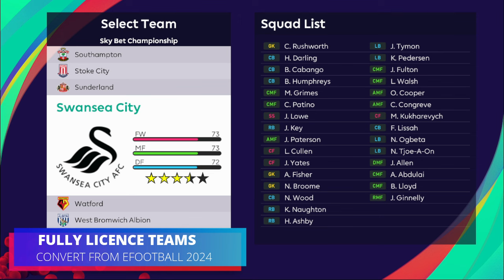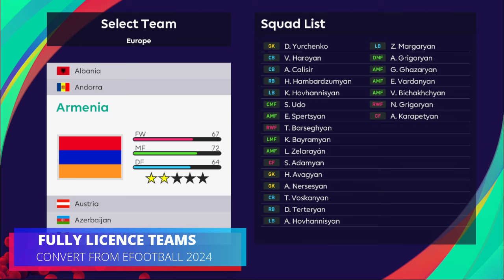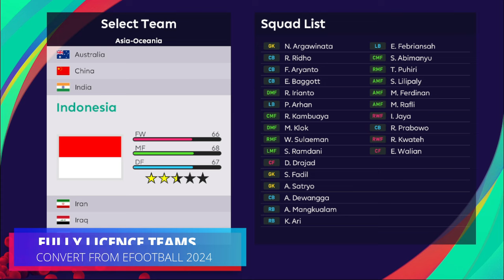PES 2021 Patch 2024 | OFFICIAL EVOWEB PATCH 2024 V1.0 AIO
Timestamp
00:00 - 06:47 Teams
06:47 - 08:30 Faces
08:30 - 11:14 Kits
11:14 - 16:50 Match Gameplay

► General Features
- Fully converted eFootball 2023/24 Database
- New Season Kits 2023/2024
- Fully updated Bundesliga Rosters 2023/24 with overhauled Stats
- League structures, Club Logos & Competition Logos updated
- AFC Champions League updated
- Updated Main Menu Graphics
- Coaches updated across most Leagues
- Faces folder completely overhauled
- Newest version of the Boot & Glove Pack
- Realistic market values and contract data

► Notes
Size 15 gb (15 part)
Recommendation Using Original Steam Game
please delete any other patch before install this patch
Recommen using Newest Sider version (sider 7.1.7)

► Credits : EvoWeb Team

► Music Credits